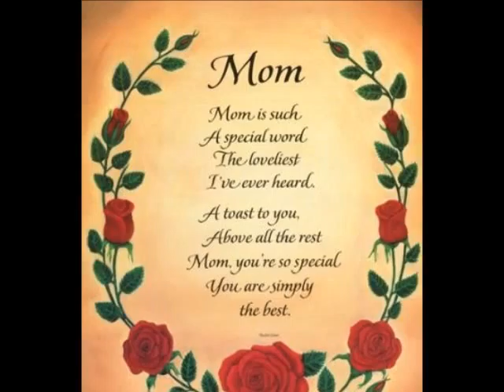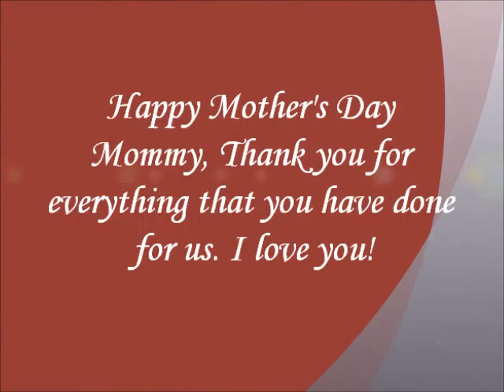MOTHER'S DAY 2012.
TO: Mommy
From: Bernie, Bernise & Mae